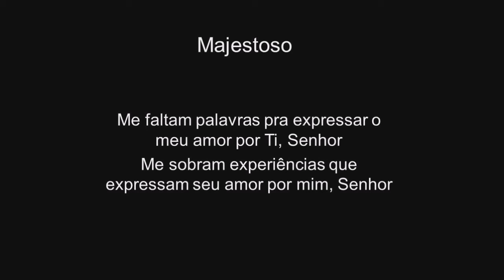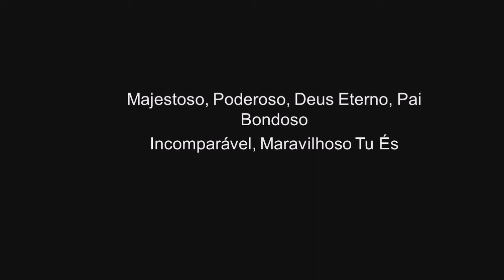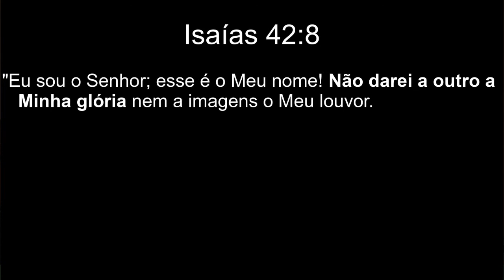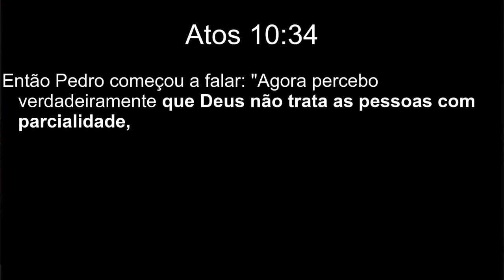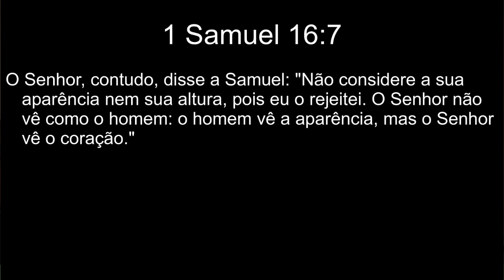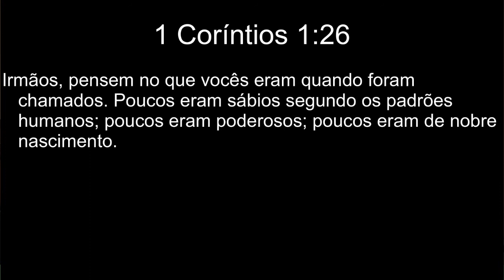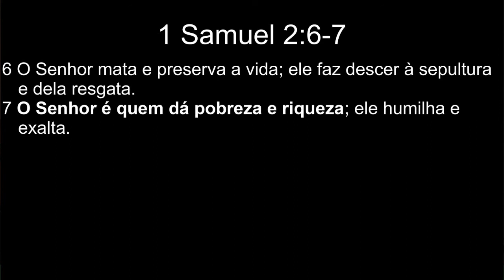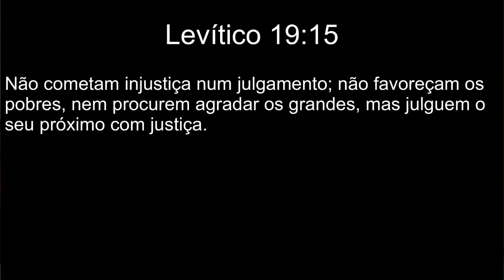A Carta de Tiago (Tiago 2:1-7) | Calvary Curitiba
Por Tom Stowe no dia 04 de Julho de 2020 // Tradução: Luciana Stowe

Cultos aos Domingos 10h (Inglês) e 18:15h (Português)

Se quiser contribuir com ofertas :
Calvary Chapel International Fellowship
Bradesco.
Agência: 0585-1
Conta corrente: 048170-0
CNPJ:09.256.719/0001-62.